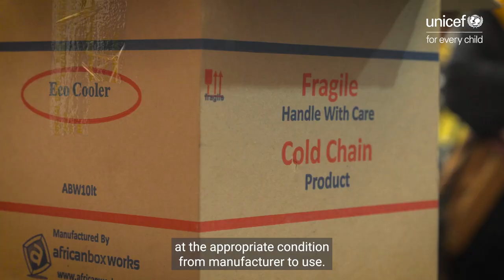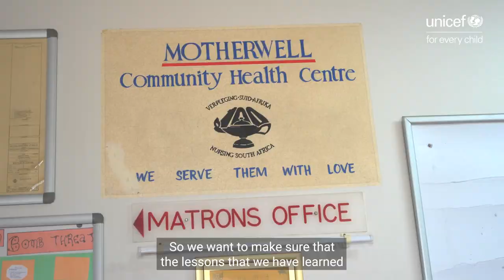UNICEF and Embassy of Japan support vaccine storage in the Eastern Cape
A strong, effective and well-funded vaccination system helps protect children against childhood diseases and ensures that health systems are as prepared as possible for potential health crises.

In 2022, the Government of Japan committed US$2.1 million (R32.7 million) to strengthen vaccine cold chain systems and to build capacity in promoting and rolling out vaccinations in various regions of South Africa, including in the Eastern Cape.

This short film depicts a visit by the Ambassador of Japan, HE Norio Maruyama to Gqeberha where he witnessed the positive impact of this support.